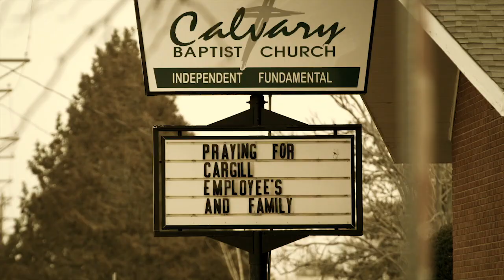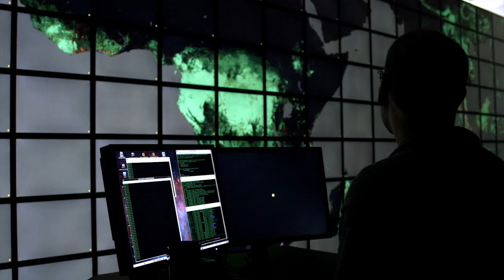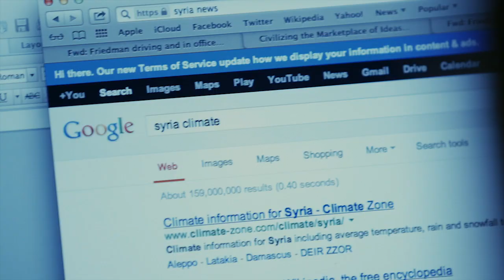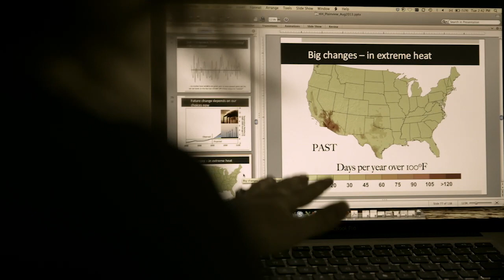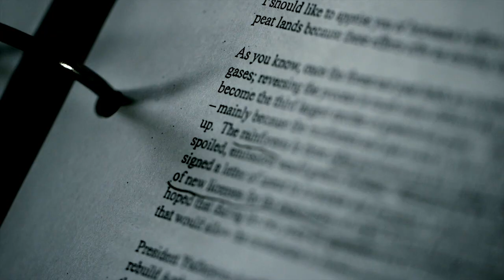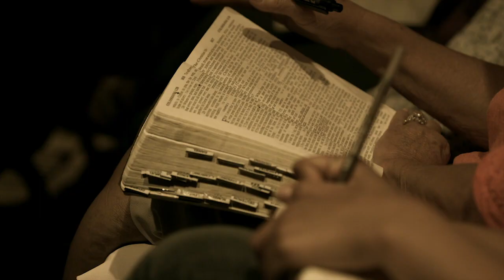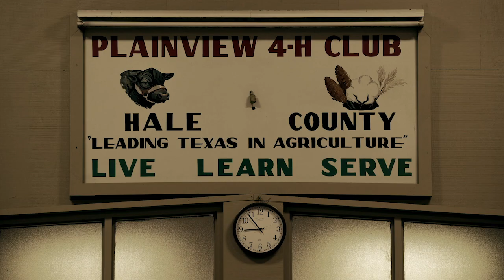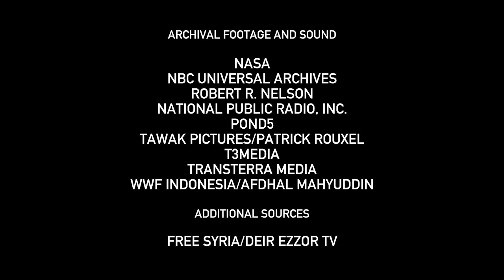Years of Living Dangerously - EPISODE 101: Dry Season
The series premiere of this globetrotting docu-series about the human impacts of climate change explores the devastating effects of extreme drought and deforestation. Harrison Ford travels to Indonesia to investigate how the world's appetite for palm oil - an ingredient in everything from candy bars to laundry detergent - has led to massive deforestation and turned that country into one of the world's largest emitters of greenhouse gases. Back in the U.S., Don Cheadle visits Plainview, TX where a community once reliant on a meat-packing plant for its livelihood is looking for answers. Many blame the drought that caused the plant’s closure on the will of God or say it’s part of a natural cycle, however, Katharine Hayhoe—a climate scientist and Evangelical Christian—has a very different explanation. And, Pulitzer Prize-winner Thomas Friedman embarks on his first of three Middle Eastern trips to examine how climate change can be a stress point in a volatile political situation and push it over the edge. His first stop: Syria.